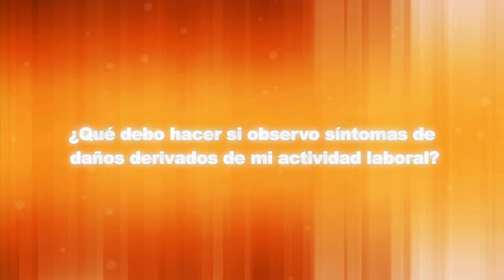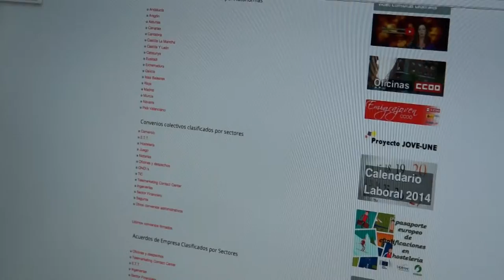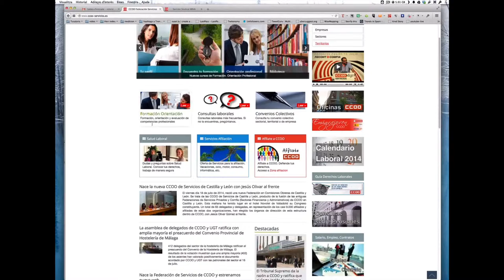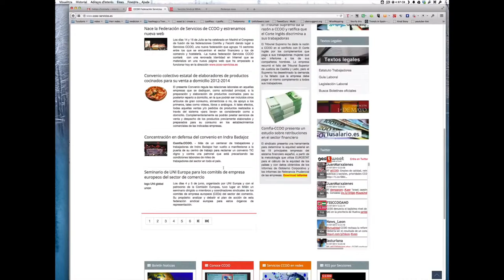contigotv20140925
Pilar nos explica qué hacer si detectamos síntomas de daños derivados de nuestro trabajo, mientras Laura nos trae la última hora sobre Ágapes Restauración, el convenio de Prevención, el ERE en Sirta y el proceso de fusión entre COMFIA y FECOHT. Además, esta semana os hablamos de la nueva web de Servicios CCOO.